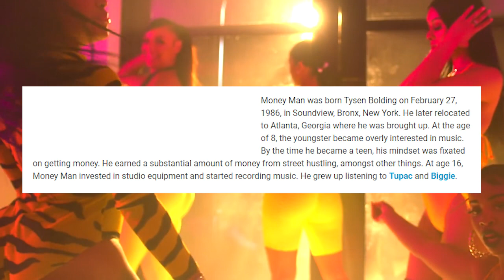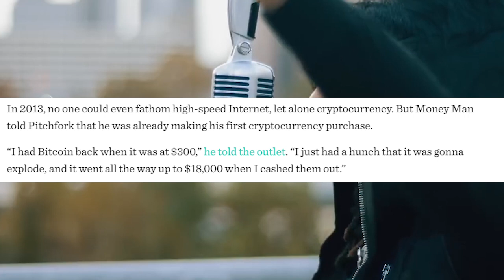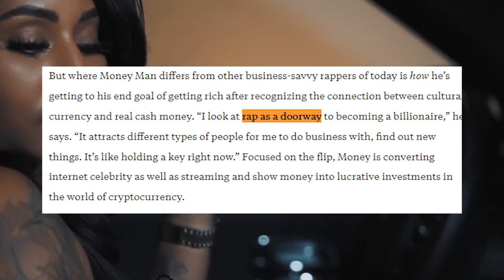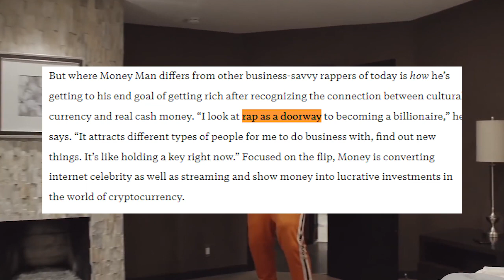How MONEY MAN became Financially Free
In this video, I talk about how MONEY MAN grew to become financially free. This goes in-depth with how much he has made off of music and most importantly investing. I hope you found this video to be informational! Who should I cover next?

CHAPTERS:
00:00 - Intro
00:04 - Background
00:50 - Music / Label
03:30 - Investments
05:45 - What is next?
06:25 - Summary